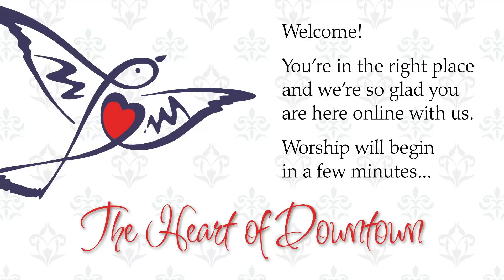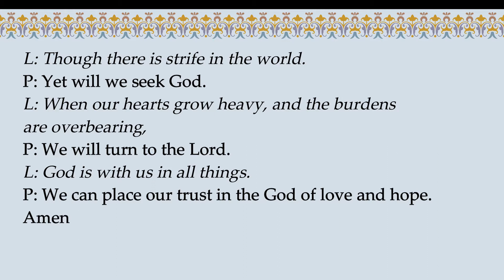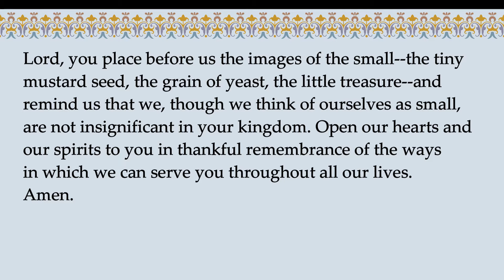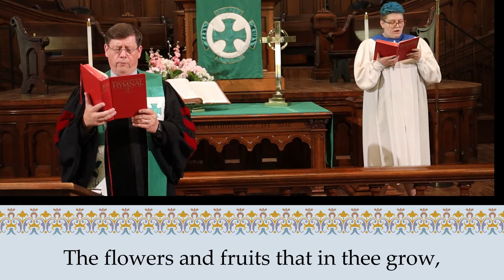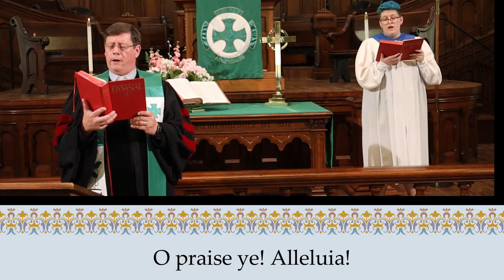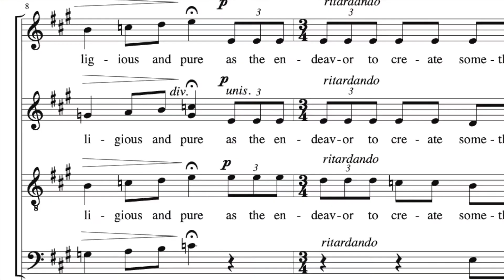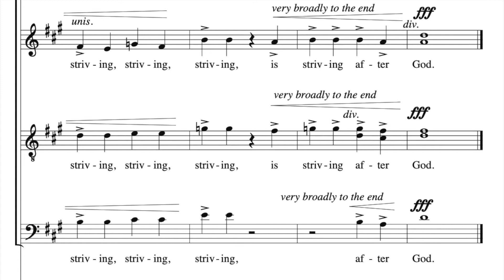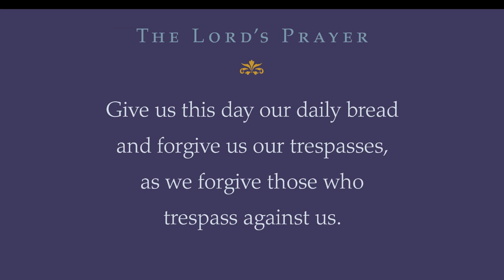2020 07 26 Worship from Roberts Park UMC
Sunday Morning Worship from Roberts Park UMC led by the Rev Dr, Andrew Scanlan-Holmes.